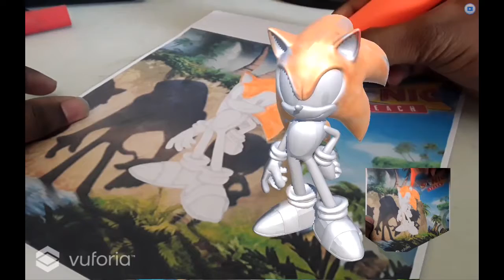AR Live Painting